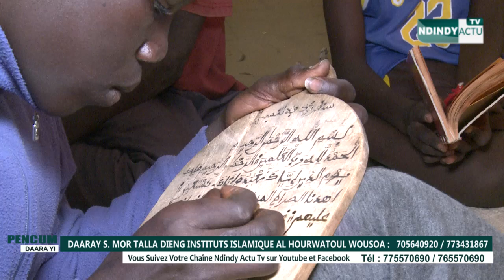Péncum Daara Yi Daaray Serigne Mor Dieng Institut Islamique Al Hourwatoul Wousoa Partie 2